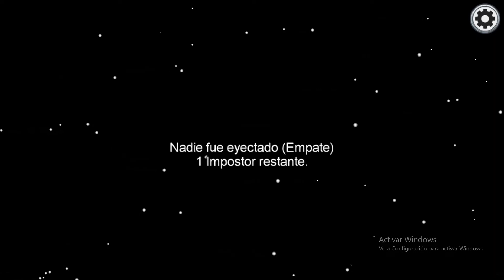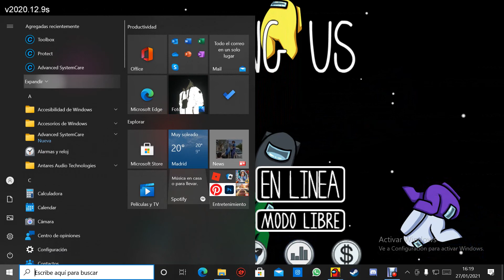ME TOCA 3 VECES INPOSTOR SEGUDAS